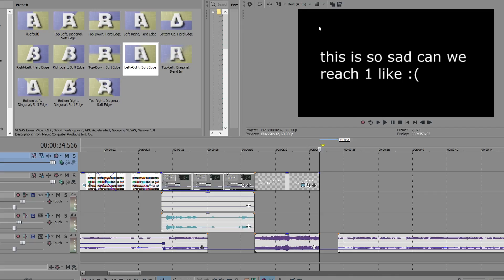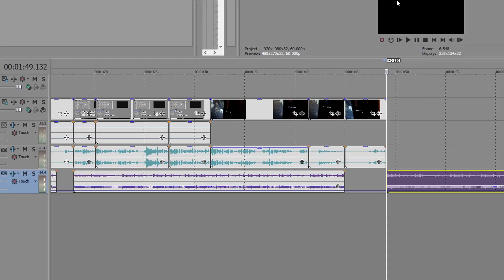IMPORTANT! (not really)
clickbait?
► Youtube Profile Picture Artist - Kokiyu